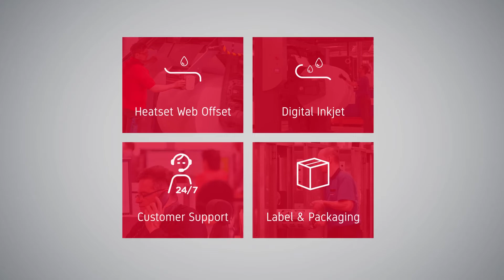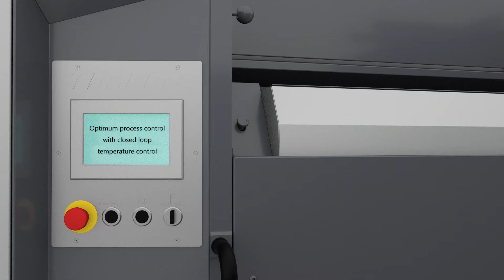CONTIWEB AppFilm Thallo